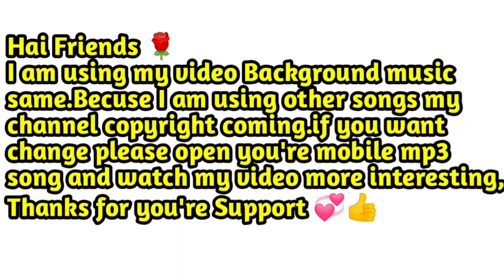SOCCER STARS ✨ NETHERLANDS 8 MILLION 😇 CRAZY GOAL 🥅 SOCCER KING VIDEOS 👍